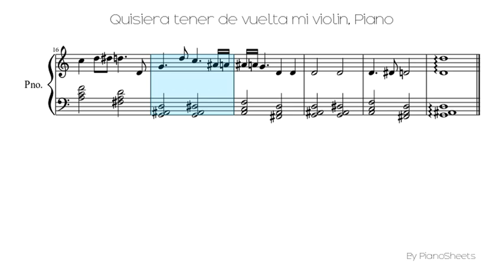Quisiera tener de vuelta mi violin [Piano Solo]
Piano Solo Sheet: Quisiera tener de vuelta mi violin